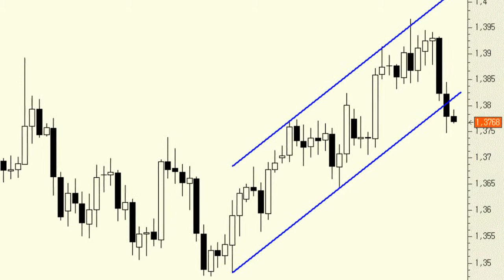EUR/USD: Stopping out for a gain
Although the outlook remains bullish with ascending lows and ascending highs, the short-term bullish price channel since early February was perforated to the downside.